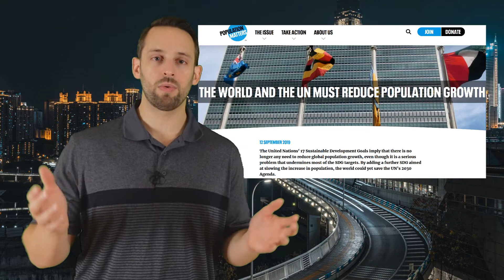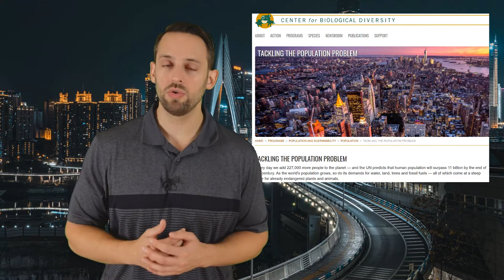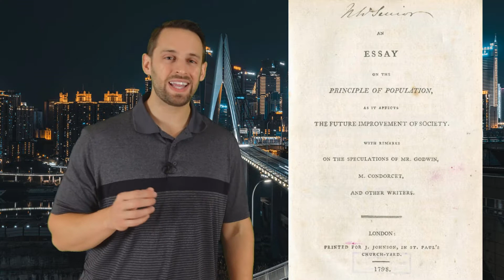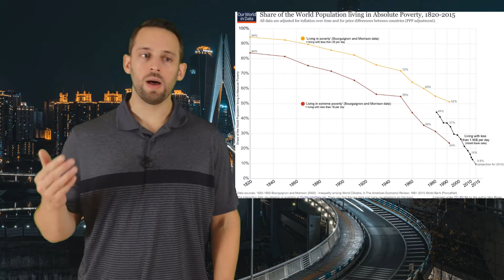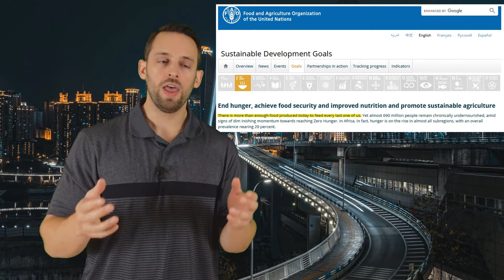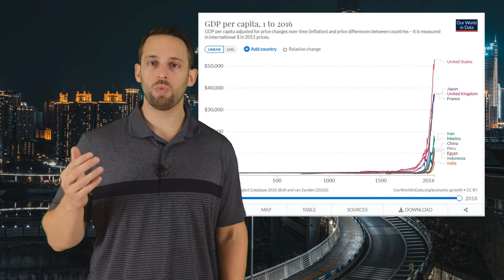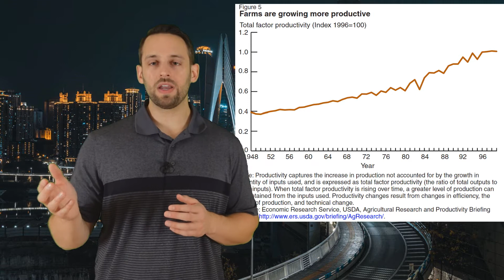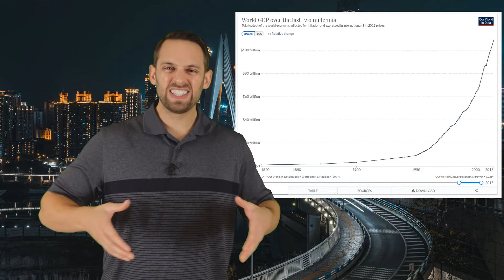Can We Feed Everyone In the World? Is the World Overpopulated? Population and the Malthusian Trap.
There is a common notion that the earth is already overpopulated and we cannot produce enough food to stop people from starving. Is that really the case - do we need to worry about exceeding the carrying capacity of the earth? What does the economics behind the headlines state?

In the fictional Marvel universe, was Thanos from Avengers Infinity War correct in trying to cut the population of the universe in half to create balance? Is this really the only solution to eliminate pain, suffering, and starvation?

Looking at the good and bad effects of population growth and where we are headed in terms of the ability to sustain enough food for the people of planet earth.